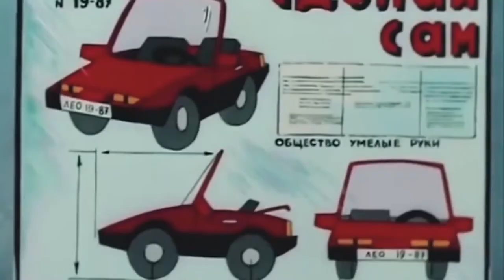Я купил себе машину